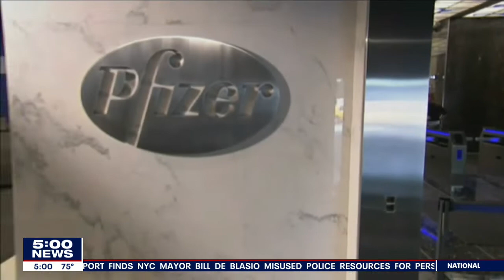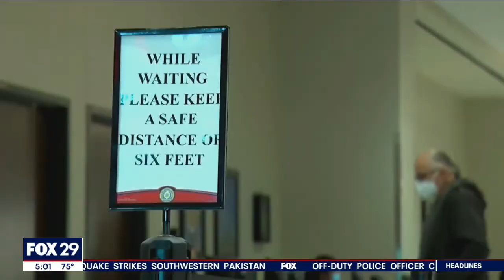Pfizer seeks FDA authorization of COVID-19 vaccine for kids 5 to 11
Pfizer and BioNTech on Thursday announced that they have formally submitted a request to U.S. regulators for emergency approval of their COVID-19 vaccine for children ages 5 to 11.